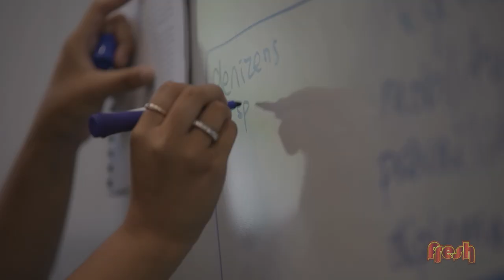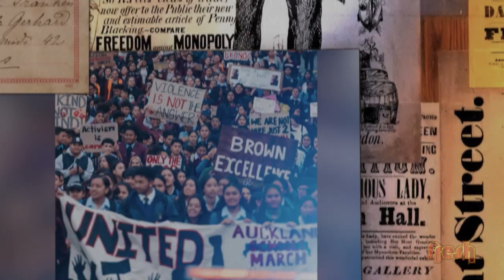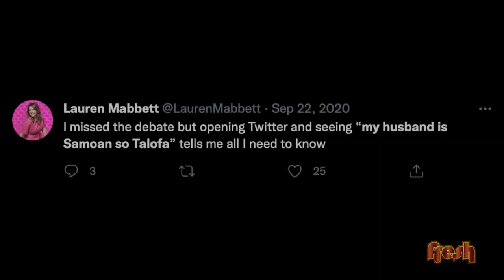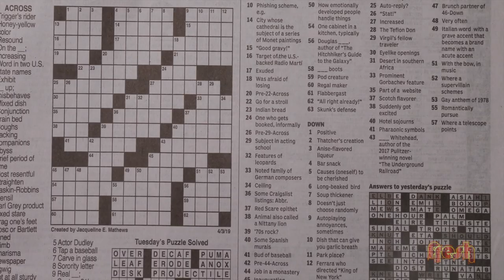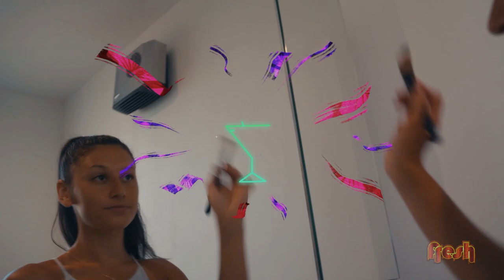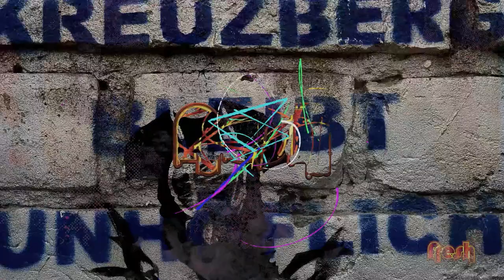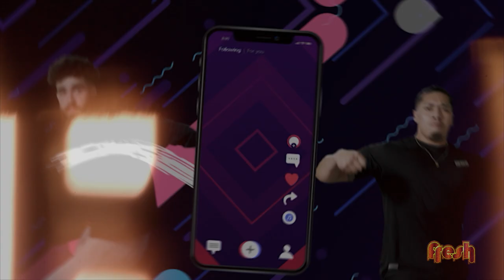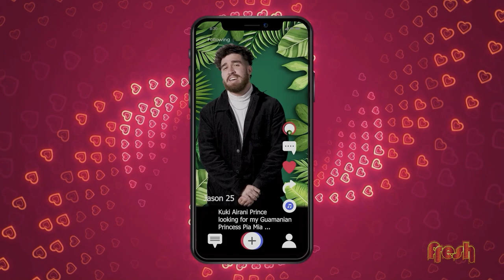Fresh 2022 Episode 11 - ft. Aigagalefili Fepulea'i-Tapua'i, Maddy Barnett, Jono Sula and more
This week on Fresh, we step into the shoes of South Auckland activist and poet Aigagalefili Fepulea'i-Tapua'i. Then, get your buzzers ready for a Poly dancer edition of game show How Fresh Are You? Plus, Sam V & TheWesternGuide travel through the Pacific in Facts No Cap. All that and more 🌺